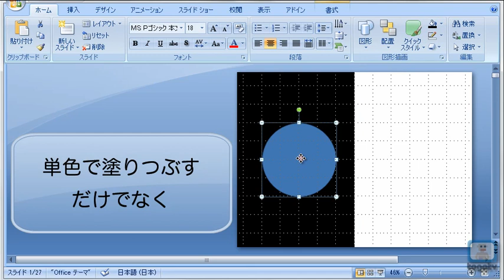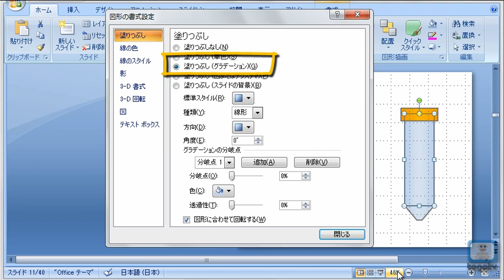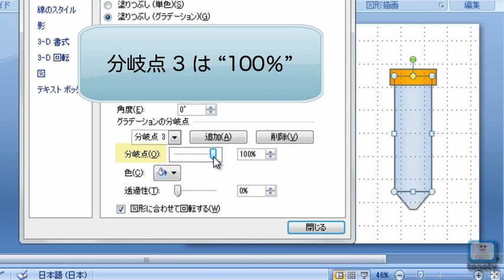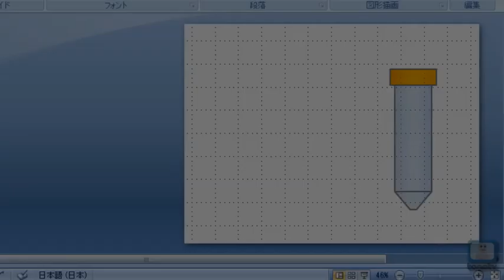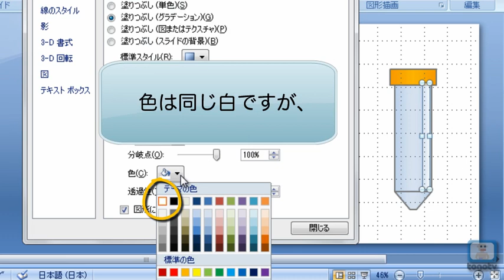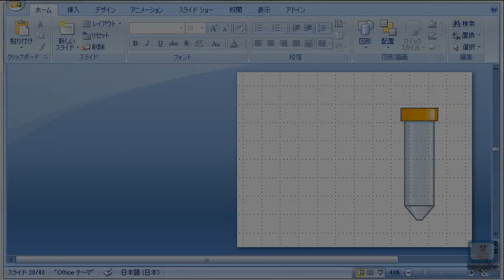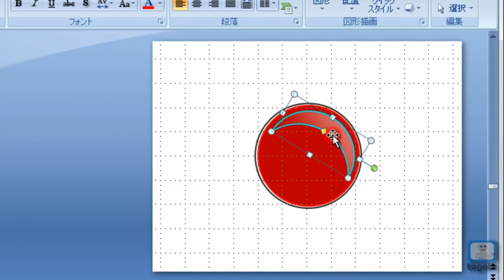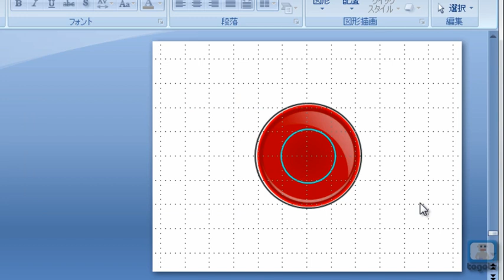パワーポイントの図形描画機能でイラストをつくる方法 その3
スライドやポスター等のプレゼンテーション用資料に「イメージ通りのイラストがみつからない」、「イラストと色が合わなくて浮いてしまう」、そんなときのために パワーポイント（Microsoft PowerPoint）の図形描画機能（オートシェイプ）でイラストをつくる方法を紹介します。
パワーポイントの図形描画機能を使うと簡単なマウス操作で図形を作成することができ、色や形も自由に設定することができます。これを組み合わせてイラストをつくれば、パワーポイント上で配置しながら、スライドに合わせた色や線の変更も可能です。
第1弾の注射器編、第2弾のマウス編に続き、第3弾の今回は遠沈管および血液寒天培地のイラスト作成を例に、主に色のグラデーション・透過機能を利用したイラストの立体化を中心にしたパワーポイントの図形描写機能の使い方やイラスト作成におけるtipsを紹介します。

1. グラデーションの設定 (1:53)
2. 透過性の設定 (6:15)
3. より立体的にするためには (9:52)
4. 血液寒天培地の場合 (10:42)